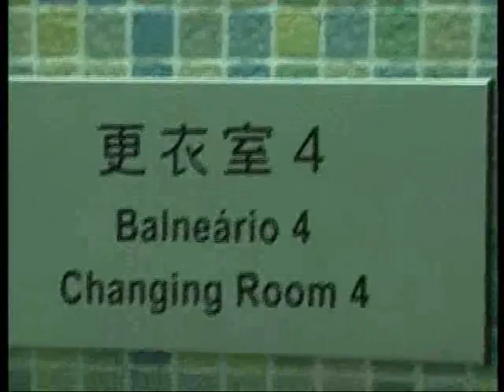Tangara Part 1.wmv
Fousseyni Tangara